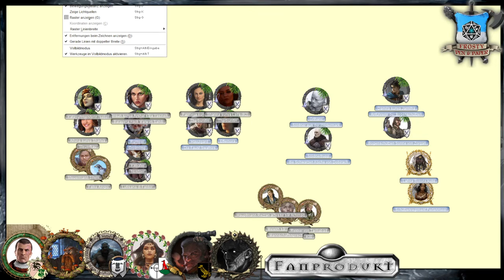[15] [DSA] Bahamuts Ruf - Auf blutigen Wogen: Ein neuer Weihe-Name (2.6)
Die Helden waren in der Magierakademie und verstärken nun ihre Bande. Erzmagier werden zusammengetrommelt, neue Verbündete angeworben.
Und eine neue Mannschaft muss gefunden werden, denn die Alte hat sämtliches Vertrauen verloren

Wir spielen die Kampagne Bahamuts Ruf. Thematisiert wird das kommende Jahr der Fluten. Darion Paligan und die Schergen der Charyptoroth wollen Aventurien in den schwarzen Wassern ertränken. Die Helden müssen sie aufhalten!

Abenteuer 152 - Goldene Flügel
Abenteuer 173 - Phileasson Saga
Abenteuer 178 - Der Lilienthron

Lets Play DSA Bahamuts Ruf - Auf blutigen Wogen

Meine Ausrüstung:
Rode NTUSB Kondensatormikrofon

▬ Künstler ▬

▬  Kanal-Unterstützung  ▬

▬  Rechtliches  ▬

§ 51 Zitate
1. einzelne Werke nach der Veröffentlichung in ein selbständiges wissenschaftliches Werk zur Erläuterung des Inhalts aufgenommen werden,
2. Stellen eines Werkes nach der Veröffentlichung in einem selbständigen Sprachwerk angeführt werden,
3. einzelne Stellen eines erschienenen Werkes der Musik in einem selbständigen Werk der Musik angeführt werden.